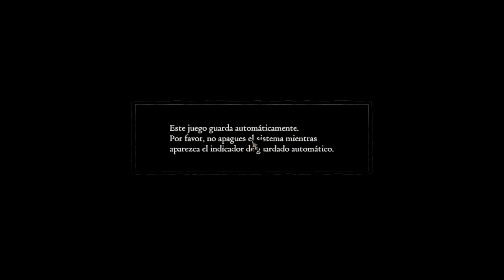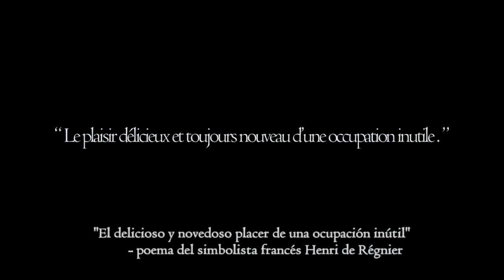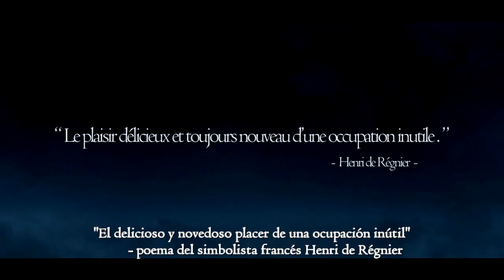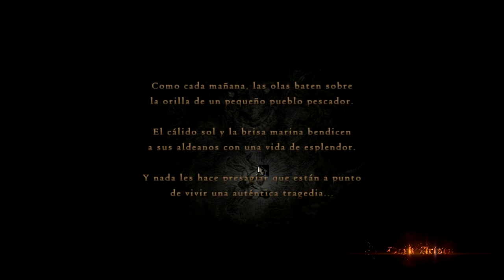Dragon's Dogma: Dark Arisen - Random Gameplays al Tatakua